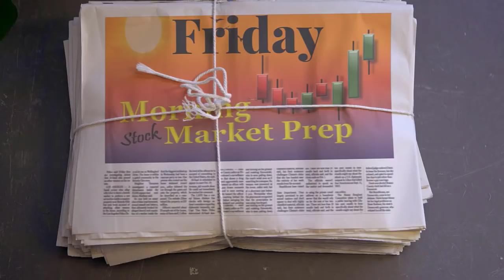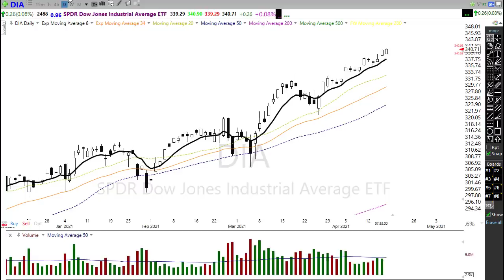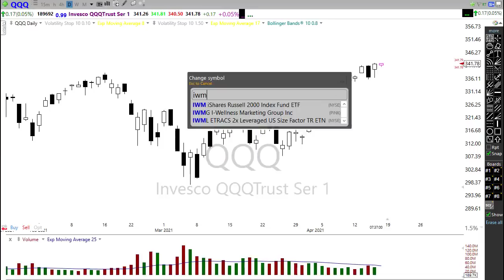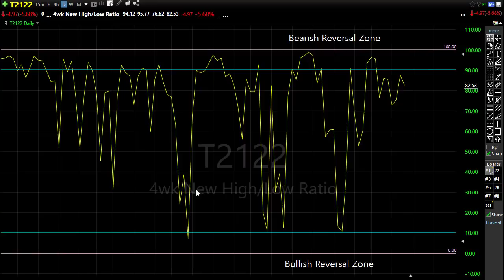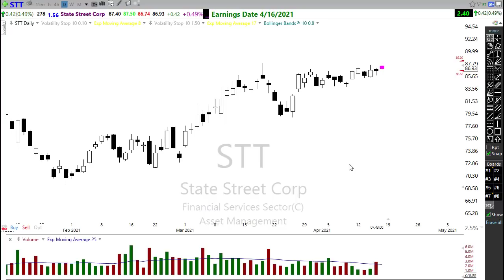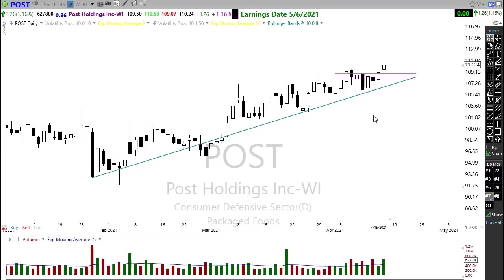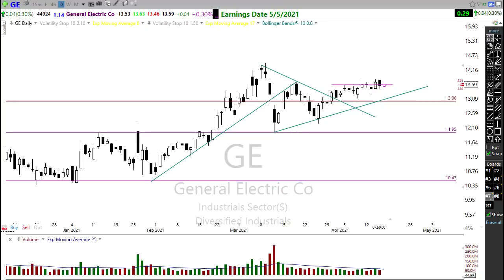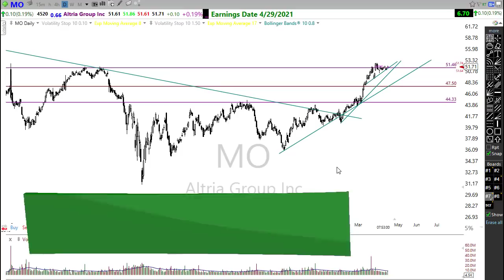Morning Market Prep | Stock & Options Trading | 4-16-21